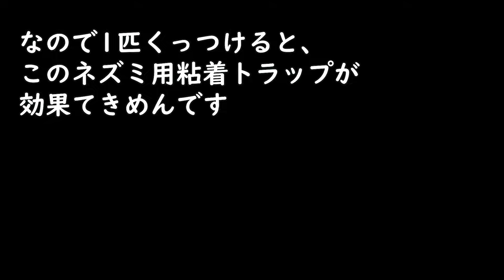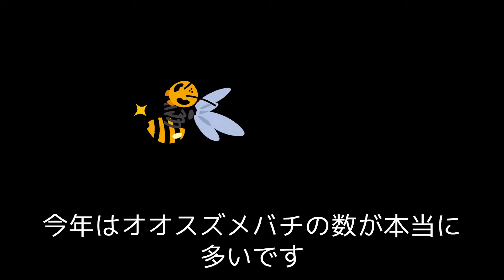襲撃中のオオスズメバチをネバネバに貼り付けると…一体どうなる？【いつもの粘着駆除】【第３波 2／3】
今年はオオスズメバチ多すぎ。。。
粘着シート駆除は養蜂の現場で使われてる方法です。

ニホンミツバチを飼っています。夏の終わりからオオスズメバチがミツバチを全滅させに強調して襲撃してきます。これは殲滅モード等いわれており、スズメバチの中でもこの協調的な攻撃は非常に珍しい行動です。おなじスズメバチの中でもオオスズメバチ（Vespa mandarinia）と海外にいるスズメバチ1種（Vespa soror）でしか確認されていません。
今回はオオスズメバチの狩場でフェロモンを利用し集合する習性を利用したトラップで駆除を行います。
危険もありますので養蜂していないかたは真似をしないでください。

日本でオオスズメバチは生態系を守る役割を持った生物です。今回は養蜂場にきたスズメバチだけ迎撃しています。みだりに根絶することを勧める意図はありません。

使用機材
[メインカメラ]
SONY FDR-AX700

レイノックス　DCR-150

[サブカメラ]
Google Pixel 5a

Gopro Hero10

※Amazonアソシエイトリンクを含むことがあります